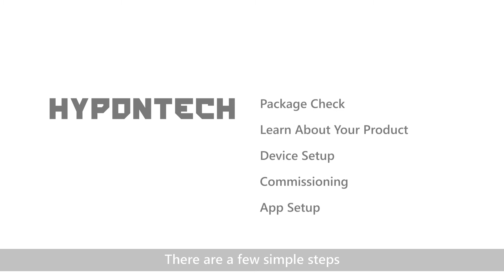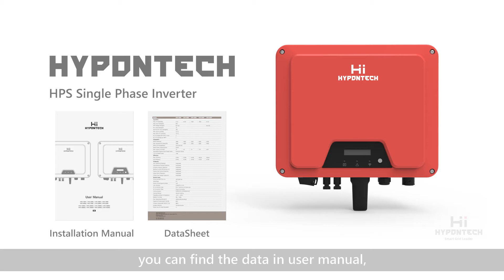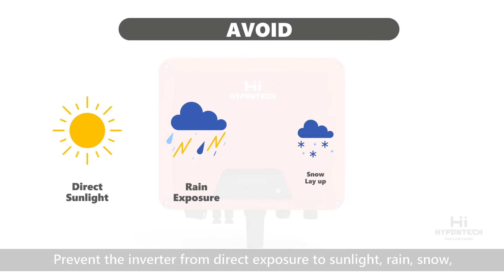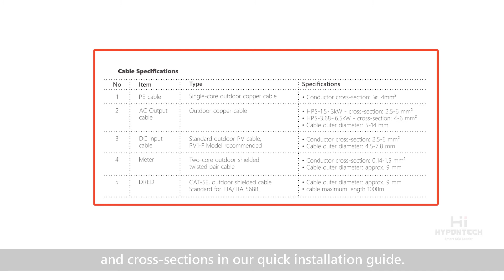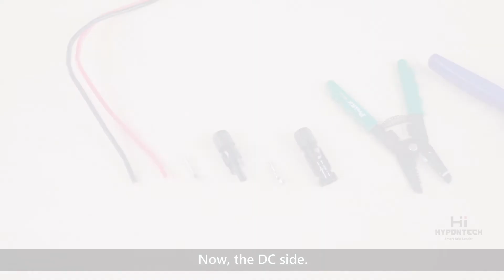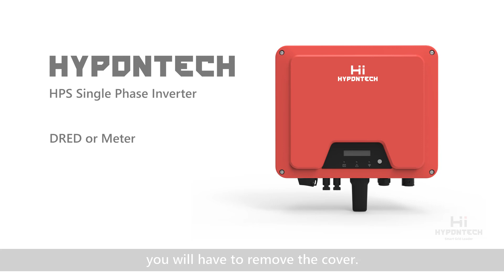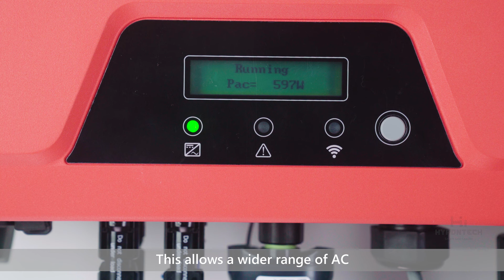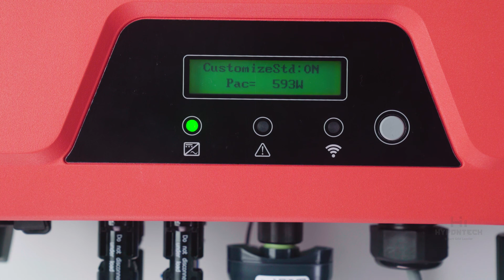【1-phase On Grid Inverter】HPS 3.68-6.5K Installation Guidance | Hypontech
Here's a quick guide on how to install an HPS solar inverter.

HPS is a single-phase grid-tied solar inverter, developed and manufactured by HYPONTECH in 2019.  With a peak efficiency at 98%+ and unique aluminum alloy die-casting enclosures, HPS is one of the most compact residential inverter ever released, super convenient for one-man installation and maintenance. The optimized heatsink unibody with housing allow HPS to perform at its best potential at an ambient temperature of 50℃.